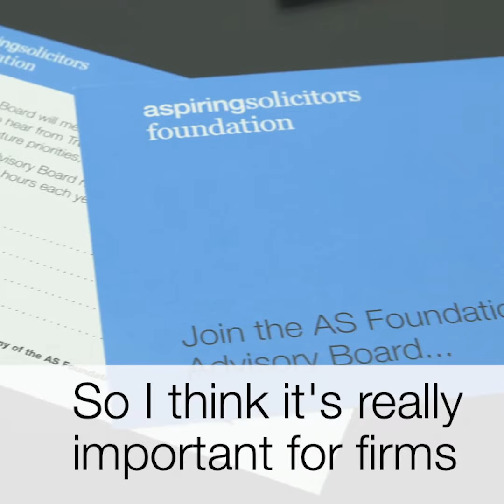AS Foundation launch event 29 January 2020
A short film from the AS Foundation launch event on 29 January 2020 hosted by Mayer Brown